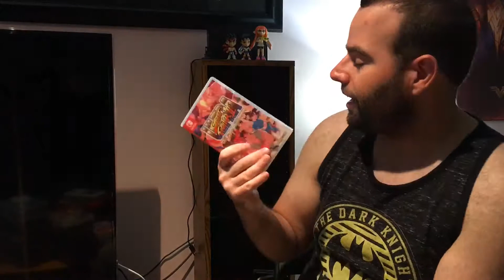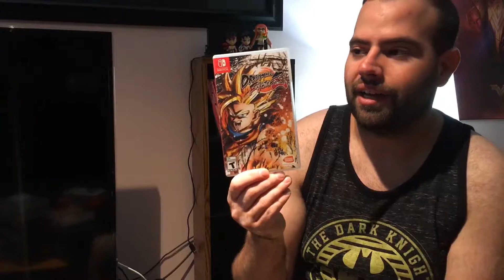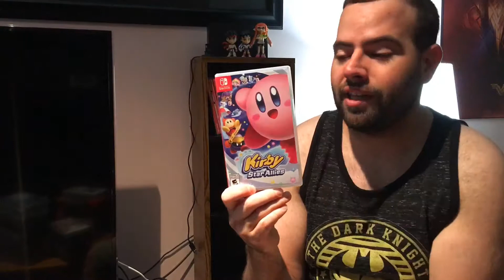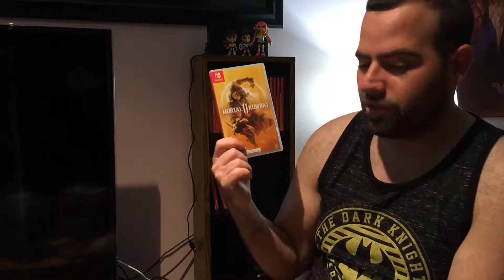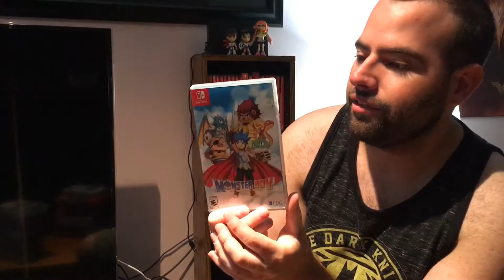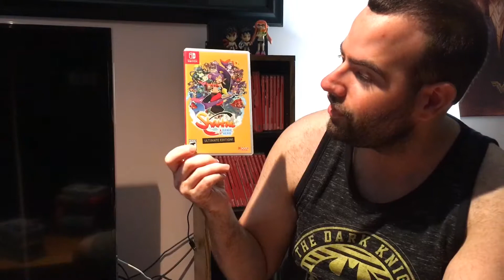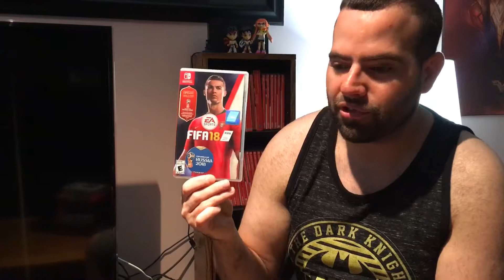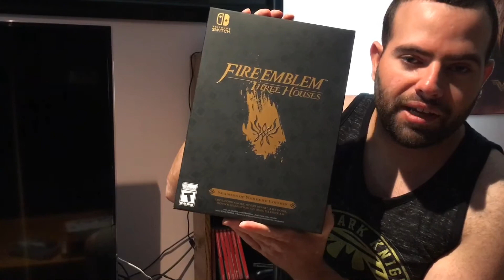My Nintendo Switch Game Catalogue Update: Over 50 Incredible Video Games!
I originally did one video of this before highlighting all my Nintendo Switch games and I’ve updated it since I sold and bought new games so come and check it out. There is a lot of games to go through and I’m sure you’ll have some that you love and want to purchase yourself so sit back and enjoy it all.